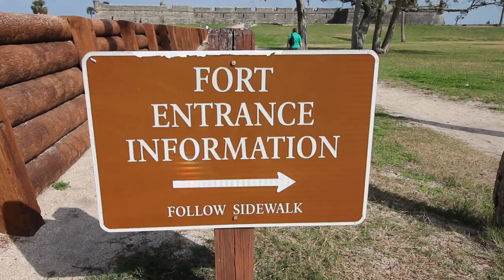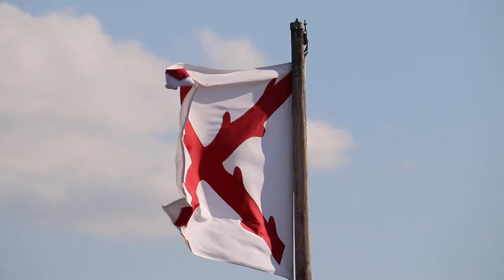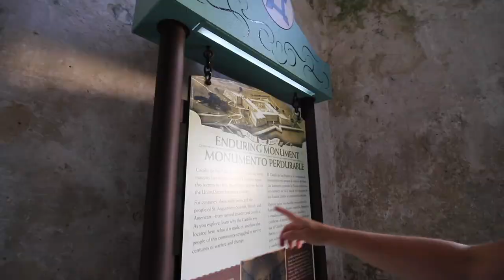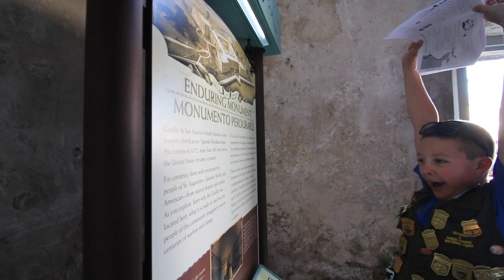A Castle Made of Coquina - Castillo de San Marcos National Monument - St. Augustine, Florida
A drawbridge leads the way into this impressive fort, built by the Spanish out of sand and shell - coquina. It is the oldest masonry fort standing in the United States, and at over 315 years old it is the oldest structure in St. Augustine. We had fun exploring the many open rooms, climbing to the top of the stone wall to see the views, and watching the volunteers reenact firing the cannon. The kids completed the Junior Ranger program at this National Monument.

Our Favorite Gear:

Hi, we are the Stranathan Family! In 2018 we hit the road full-time to travel in our RV across the US. Our mission was to visit all 50 states and as many National Parks as possible! Along the way we’ve homeschooled our two kids. Traveling the country has been such a gift to us and we want to share the journey with you! Follow along for family friendly adventures, with a little learning and some laughs mixed in.